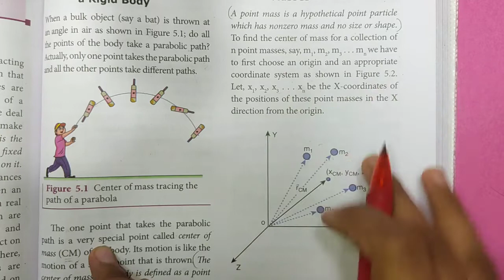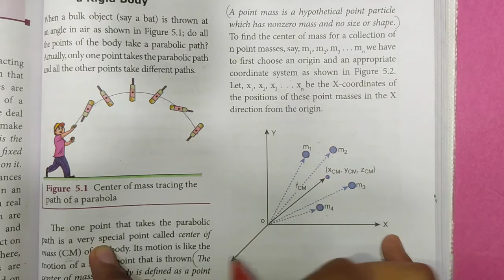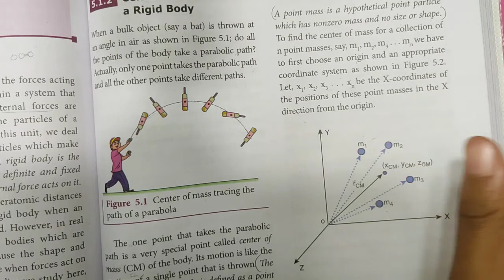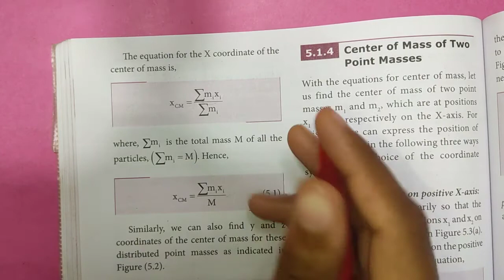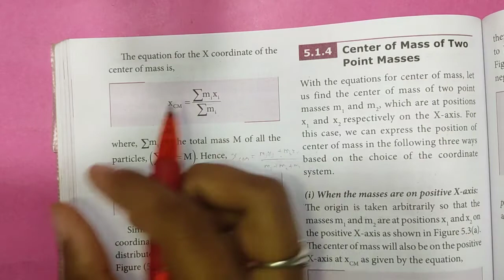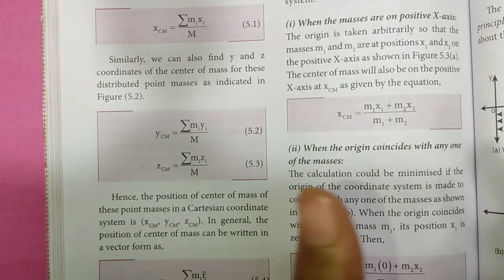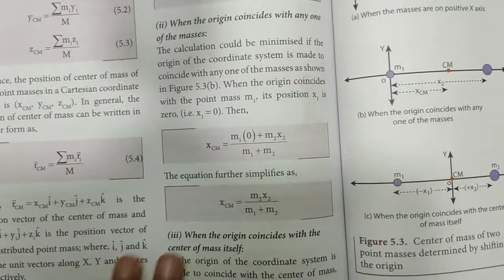Center of mass for distributed Point masses | Unit-5 | Class 11 Physics | In Tamil